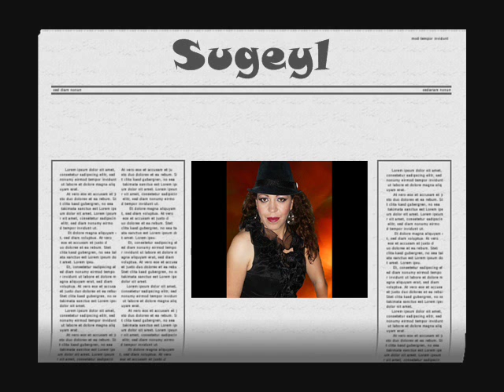Sugeyl La Reyna de la Cumbia Grupera (Halcón Rep. Art.)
Halcón Representaciones Artísticas
P R E S E N T A
a su Artista Exclusiva
Sugeyl "La Reyna de la Cumbia Grupera"
Informes y Contrataciones
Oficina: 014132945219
Celulares: 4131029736, 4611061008 y 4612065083
Nextel ID: 72*13*9981 y 42*655175*1